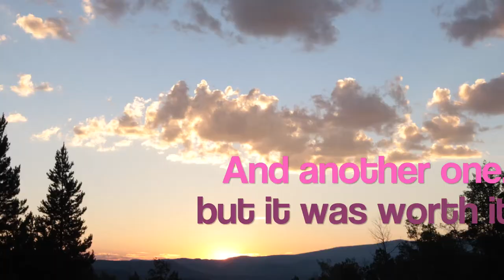Say You'll Be There Cover - Sierah the Daring - Spice Girls Cover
Say You'll Be There Cover

Hi friends!!
Its been way too long. I'm so sorry I haven't had any kind of uploading schedule lately. My last video posted 50 days ago??? 🤦‍♀️ Not idea, but we keep on trucking!! I have been playing more live gigs and spending some time in the studio working on another musician's project and doing a bit more behind the scenes. Which all means, less time to devote to my youtube channel. But I still love making videos here and it has been on my mind.
Another reason, is I have been wanting to go back to filming outside in beautiful places. So I enlisted some help from some creative friends and we went out on quite an adventure and filmed a couple songs. Those are in the editing process and I can't wait to share those with you all!!

The Spice Girls baby!! Such fun music to revisit. And there's no more shame or hiding my love for these super poppy 90's acts. I was a 90's teenager, what can I say?? My love for music was very much formed in that decade. It really was the first time I started listening to modern music. Before that I had mostly listened to Oldies, religious music and I was obsessed with classical music. Just another unique part of my musical story and education.
Hope you enjoy my ukulele cover of the Spice Girls, Say You'll Be There!!

Sierah the Daring is an independent musician and a mountain woman. She likes to sing and make music. She writes songs and does covers and is always happy take requests. Her first ep Naked was released January 11th!!

If you want to support me in continuing to make my music, my PayPal is

Amazon Music